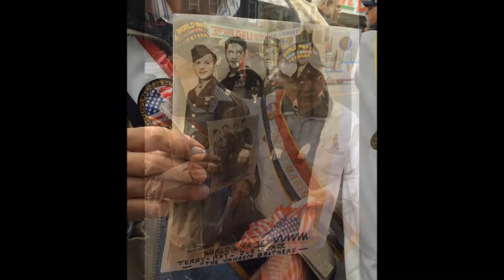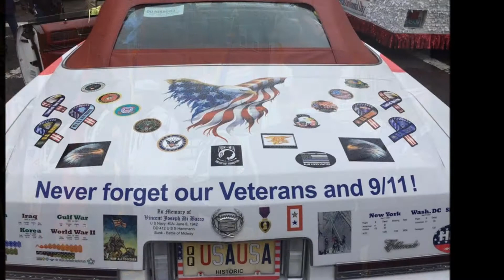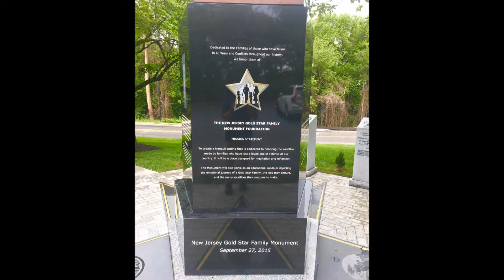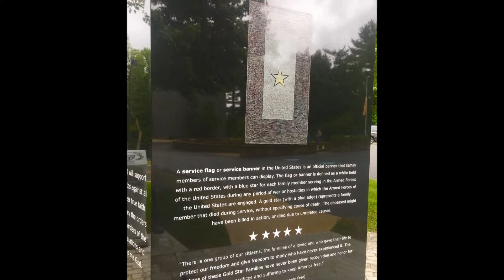Marines of New York 2017 Memorial Day Parade